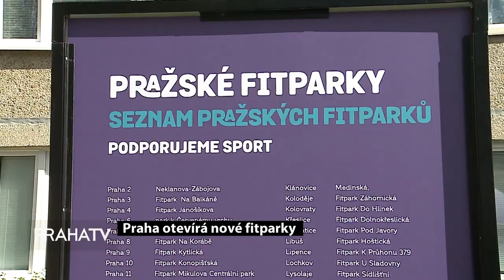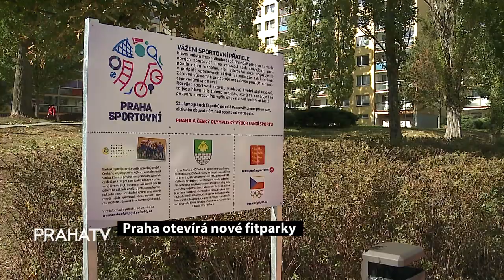Praha otevírá nové fitparky